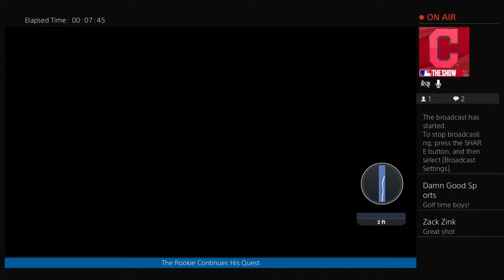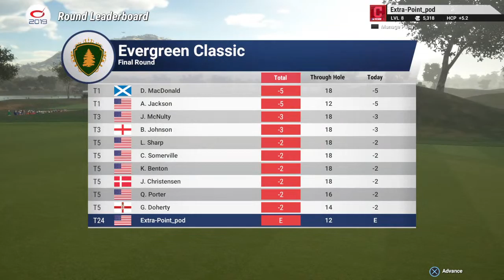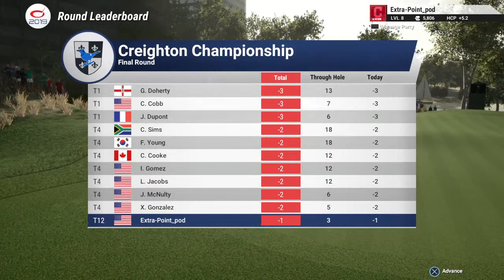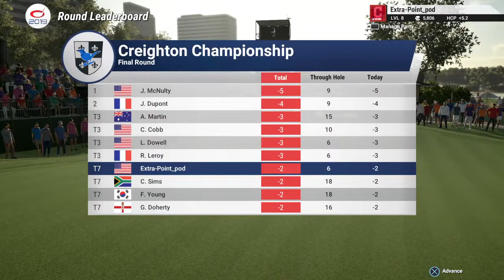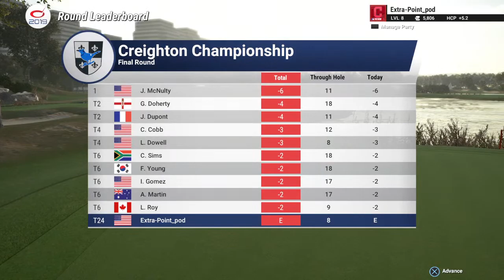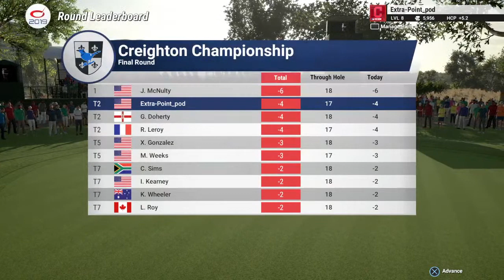El Padre Hitting The Links